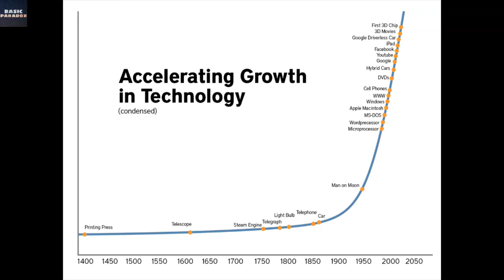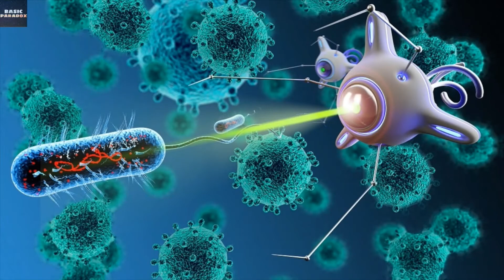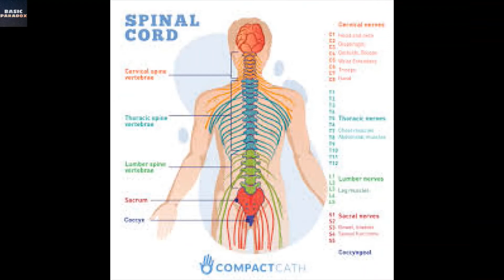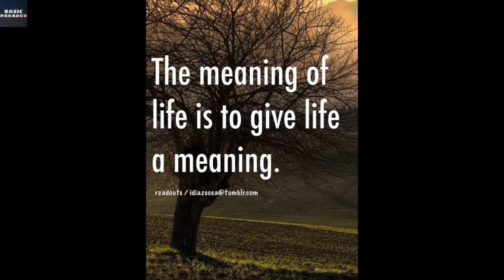Artificial Intelligence, Robots - Science of Robotic Era | Hindi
In this video I will tell you about singularity. singularity is a concept in which we humans replace our biological body into a machine robot and upload our mind in chips by which we will become immortal so watch this full video about singularity, how singularity will happen?  how will achieve singularity in 2050 if you like my video please share subscribe and comment below.